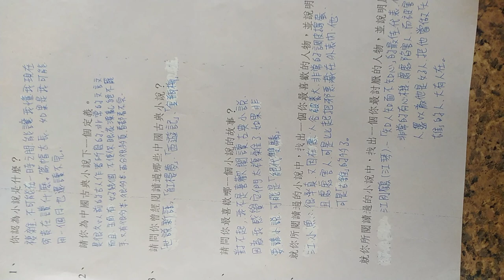VID 20240411#小說研究 參考資源 中國古典小說 132131